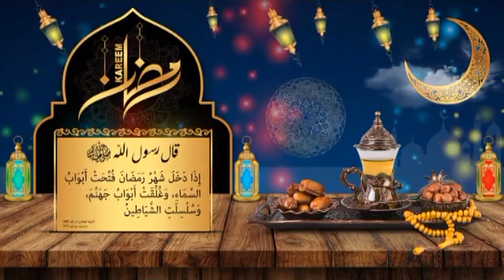RAMADAAN FADLIGA BISHA RAMADAAN SOONKA IYO WAXA BURIYA CASHARKII 7AAD SHEEKH CABDIRAXMAAN